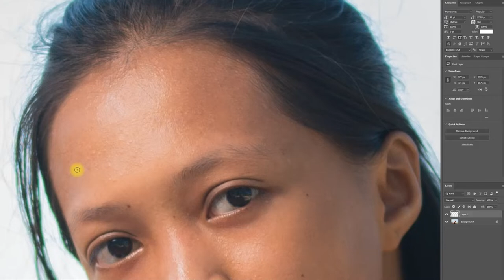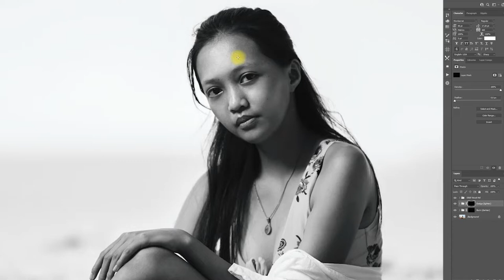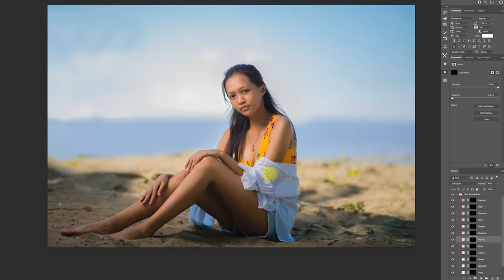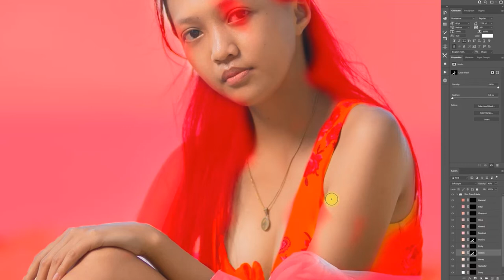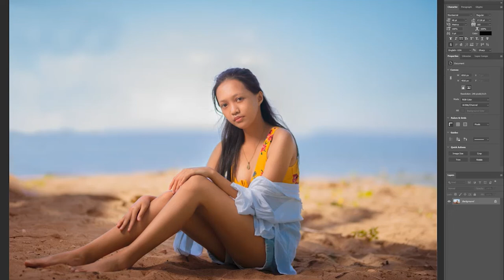HOW TO SKIN RETOUCH and COLOR GRADE USING PHOTOSHOP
Hey guys!   In this intermediate full edit Photoshop 2021 tutorial, I going to show my Photoshop process from Skin Retouching, Hair Removal, & Color Grading for stylization.

If you have any questions, please let me know in the
 comments :)

Gears:
Nikon D750
Sigma 85 1.4 ART lense
AD200 Pro